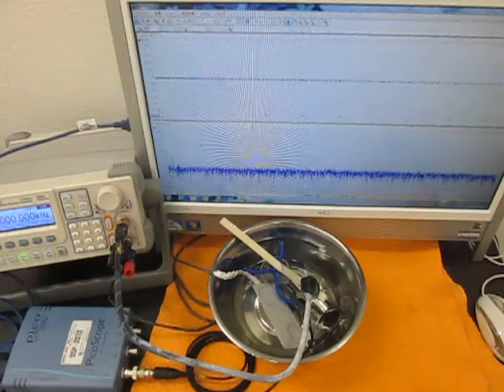オリジナル超音波実験 （超音波システム研究所 ultrasonic-labo）